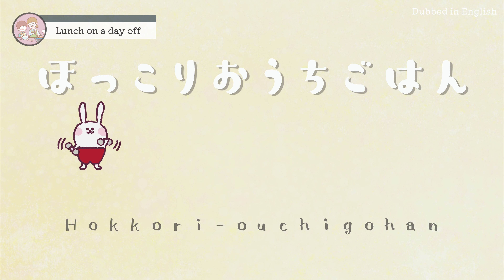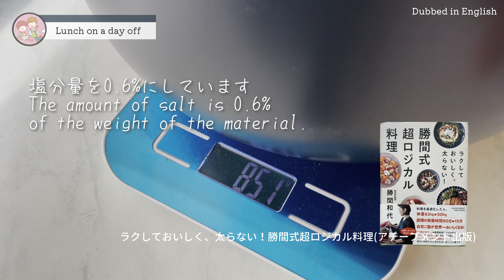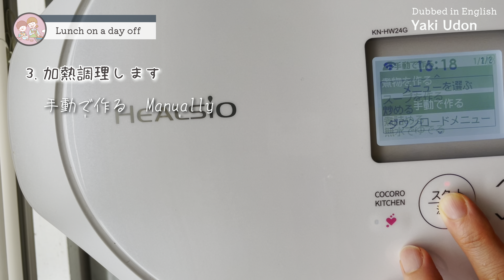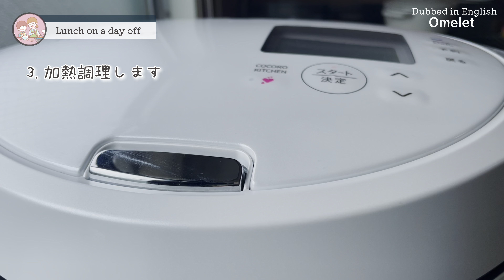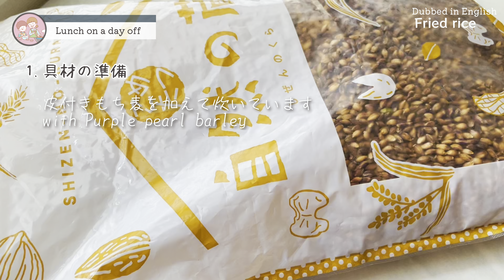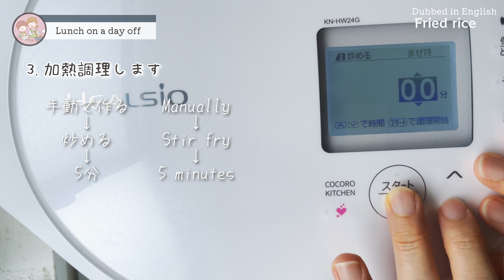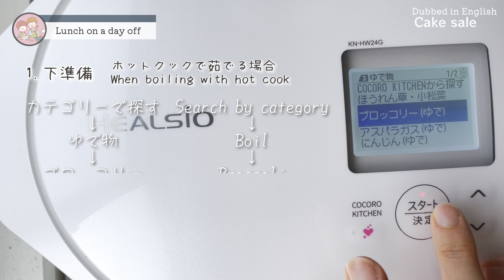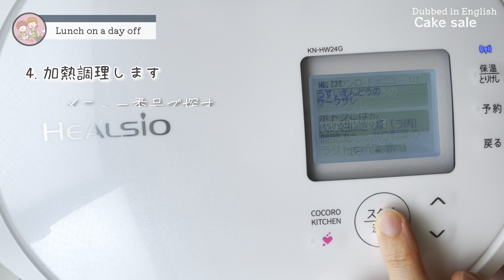Kids lunch ideas with hot cook | 4 Kid-Friendly Meals for Holidays [吹き替え版 | Dubbed in English]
4 Kid-Friendly Meals for Holidays

Hello, this is Misuzu.
With the summer break in full swing, it's time to make lunchtime enjoyable and stress-free. In this video, we're bringing you four fantastic kid-friendly lunch recipes that will save your day. From comforting classics to creative bites, these meals are perfect for keeping your kids fueled and happy during the holidays.
Stay updated with our latest videos and ideas by turning on notifications.
📌 Sharing More on Social Media!
[Table of contents]
0:00 Opening
0:47 About this recipe
1:14 Yaki Udon
3:05 Omelette
4:47 Fried rice
6:48 Cake sale
10:55 Finally
11:13 Ketchup pasta
11:52 Ending
Please ensure safe usage of the Hot Cook by carefully reading the user manual and following guidelines.

୨୧┈┈┈┈┈┈┈┈┈┈┈┈┈┈┈୨୧
【SNS】
▶︎効果音：効果音ラボさま
▶︎エンディング動画：はらみさま